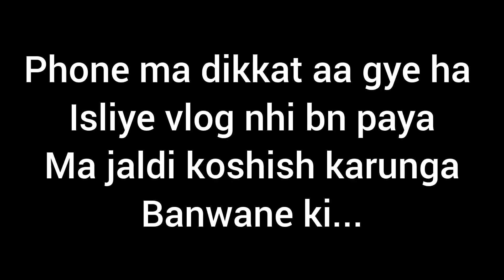Abhishek ki Cycle kharab ho gye 🤫🤫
i hope enjoy and fun

1.
 2. Use my invite code UQPBES1DE
 3. Get ₹50 in discounts